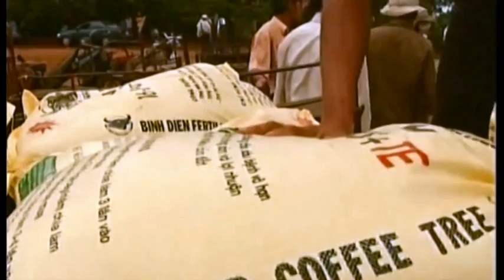Lễ trao giải thưởng Bông lúa vàng lần thứ II và Danh hiệu vì nhà nông lần thứ I năm 2015-Part1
Nằm trong chuỗi sự kiện chào mừng kỷ niệm 70 năm Ngày truyền thống ngành Nông nghiệp và Phát triển nông thôn Việt Nam (14/11/1945-14/11/2015) và Đại hội thi đua yêu nước ngành nông nghiệp,tối 13/11, nhân dịp kỷ niệm Ngày truyền thống ngành nông nghiệp Việt Nam (14/11), Bộ Nông nghiệp và PTNT tổ chức Lễ tuyên dương nông dân tiêu biểu xuất sắc, trao giải thưởng Bông lúa vàng lần thứ II, danh hiệu Doanh nghiệp vì nhà nông năm 2015. Tới dự và trao giải thưởng có Phó Thủ tướng Chính phủ Hoàng Trung Hải, Chủ tịch T.Ư Hội Nông dân Việt Nam Nguyễn Quốc Cường và đại diện các bộ, ban ngành.